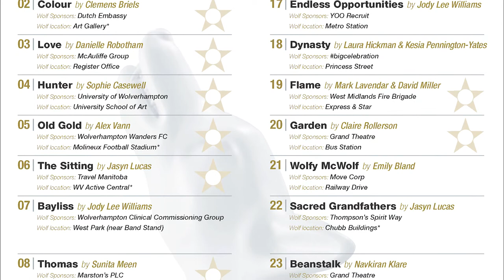Wolves In Wolves Montage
This is a montage of all the videos that we created for the Wolves in Wolves. We worked with Wolverhampton council to produce videos for all the wolf statues they were putting around the town.